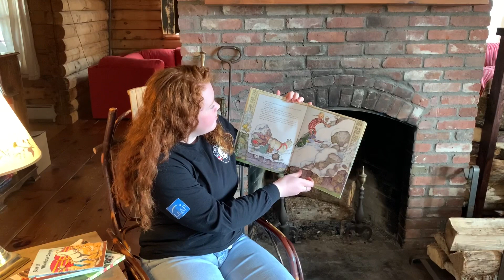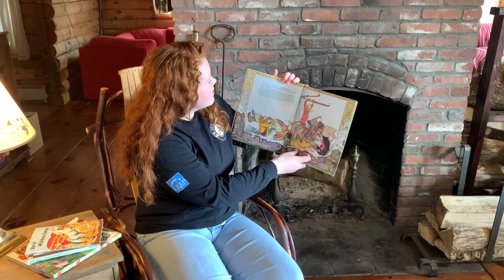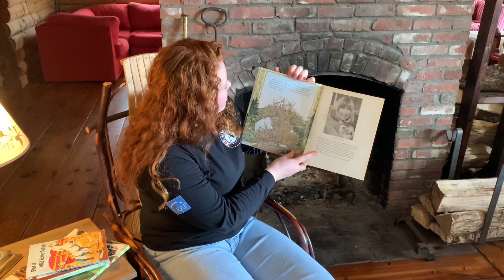Kingdom Trails AmeriCorps member reads Trouble with Trolls